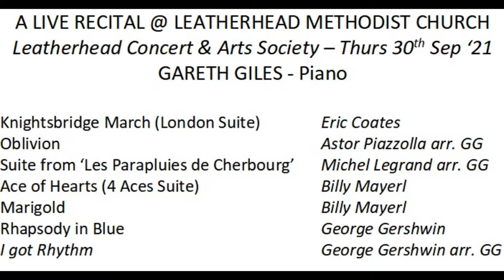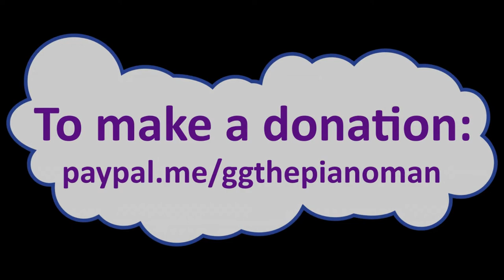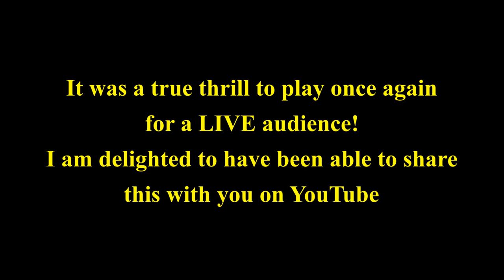Gareth Giles - LIVE in a Piano Concert - Recorded 30 Sep 2021 for Leatherhead Concert & Arts Society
I am THRILLED to be able to share this recording of a TRULY LIVE (with audience!) concert of light Piano music that I recorded earlier today in a lunchtime recital for LEATHERHEAD CONCERT & ARTS SOCIETY as part of their series of lunchtimes music, which has been running for many years.

Here I share some of my favourite pieces by some of the great composers of light music and Jazz.

The programme was:

01:25 Knightsbridge March (London Suite) - Eric Coates
07:40 Oblivion - Astor Piazzolla arr. GG
12:45 Suite from 'Les parapluies de Cherbourg' - Michel Legrand arr. GG
25:15 Ace of hearts (4 Aces suite - Billy Mayerl
28:20 Marigold - Billy Mayerl
33:55 Rhapsody in Blue - George Gershwin
49:05 I got rhythm - George Gershwin arr. GG

Please SHARE this concert on
Please above all, ENJOY the magic of live music